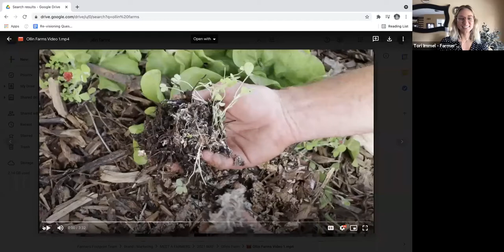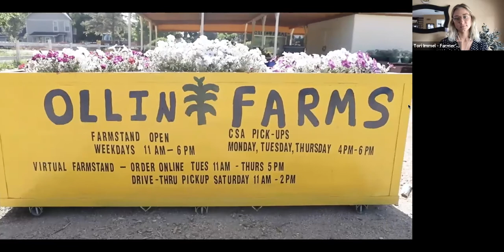Farmside Chat with Ollin Farms' Mark and Kena Guttridge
This Farmside Chat with Mark and Kena Guttridge of Ollin Farms was brimming with love for land and community as well as a yearning how to continue improving as people in relationship with land, one day at a time.

Kena and Mark Guttridge are the founders of Ollin Farms. Tucked in the hills outside of Boulder, Colorado, Kena and Mark steward over 165 acres acres of land, feed over 375 CSA families weekly, maintain a busy summer farmstand, distribute to restaurants throughout Boulder County, and are an integral part of the community.

Through their deep land observation, passion for educating youth, and genuine desire to leave the earth better than found, this dynamic duo is pioneering an effort to turn public lands back into ecological paradises where food and community are at the heart.

The notion of change is the foundation of Ollin’s farming philosophy, so much in fact that the name Ollin means “constant motion” or “change” in Aztec.

In 2020, they began pioneering Project 95 by leasing an additional 135-acres of Boulder County Open Space with the intention to steward public land. In 2021, Project 95 aims to plant 2,000 perennial shrubs, 300 fruit trees, host on-farm compost trials, partner with young farmers on rotational grazing, and experiment with more pollinator-friendly cover crops.

Support Ollin Farms and Mark and Kena's efforts:

- Follow along with their work on Facebook: @OllinFarms